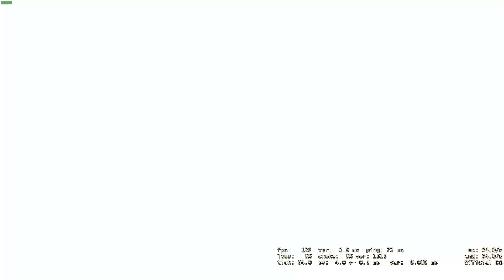CS:GO #35 | NOWA MAPA BLAGAI